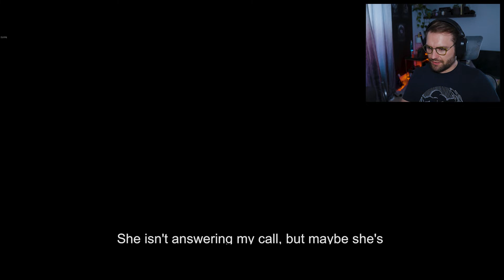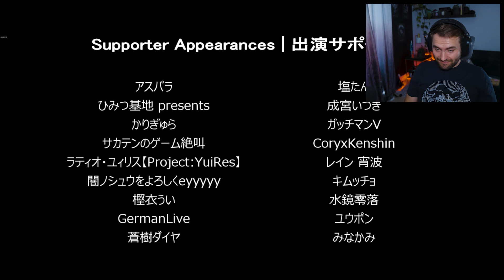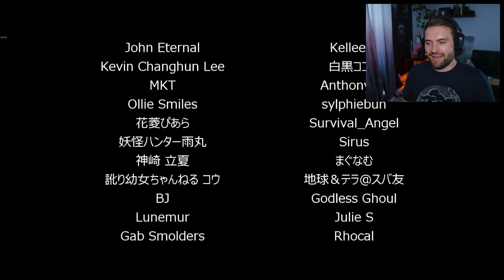Japanese horror, cats and sweet potatoes | The Bathhouse | Let's play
An atmospheric, psychological horror game which challenges you with working at a haunted bathhouse in rural Japan.